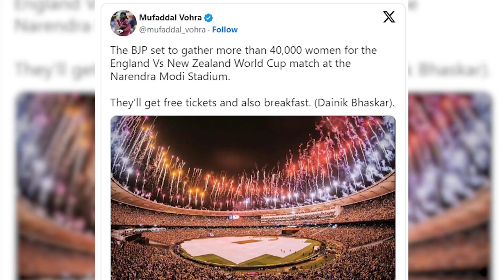Free Entry For 40 Thousand People In The First Match Of the World Cup | iDream Kurnool